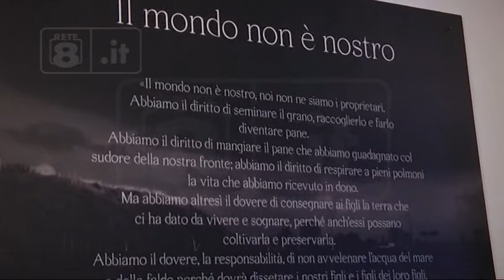Pescara - La terra dei fuochi nelle foto di Schirato